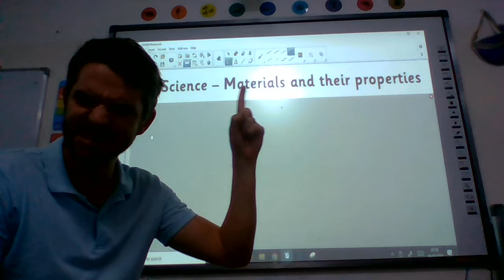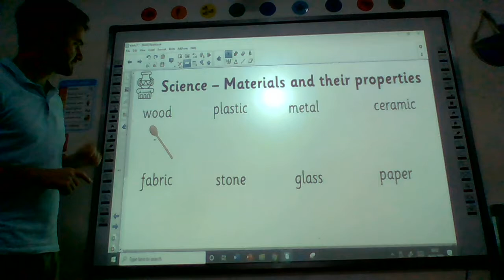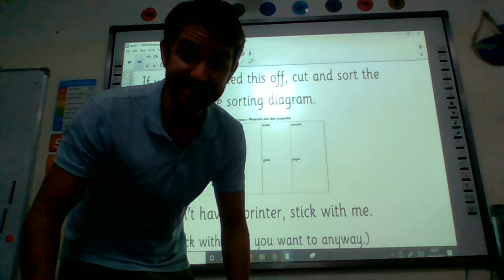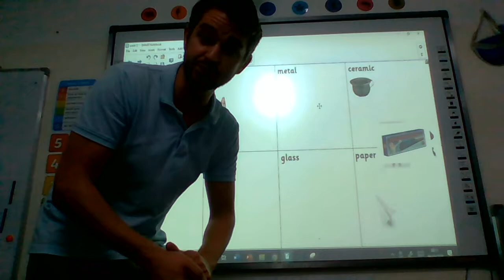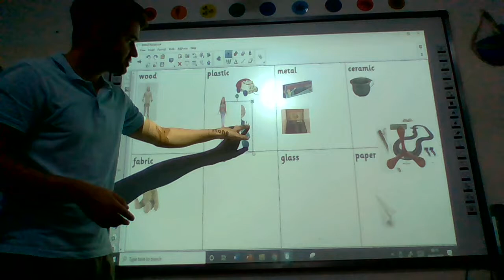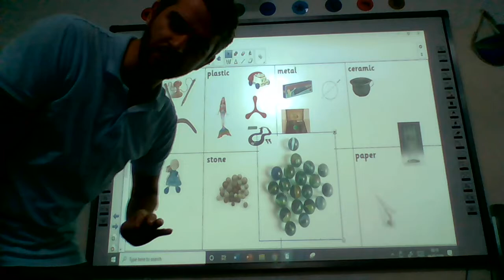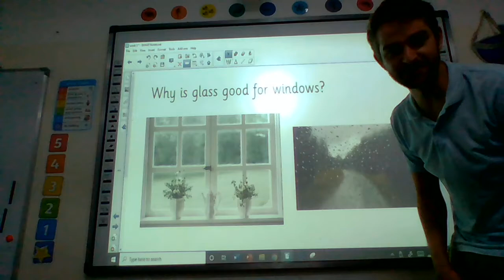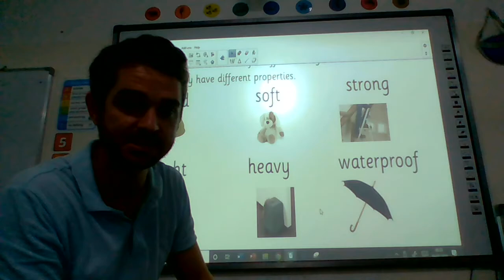Wednesday 6th May - Milepost 1 IPC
Materials and their properties